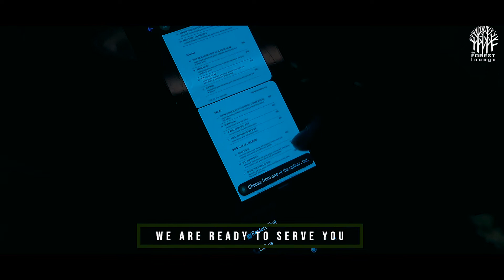The Forest Lounge | Contactless Menu | Raufnation Films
Client: The Forest Lounge
Project: Contactless Menu

Direction: Rauf
DOP: Shakawat
Post Production: Seam
Team: Raufnation Films
Agency: House 71